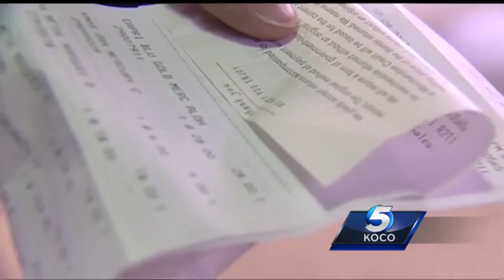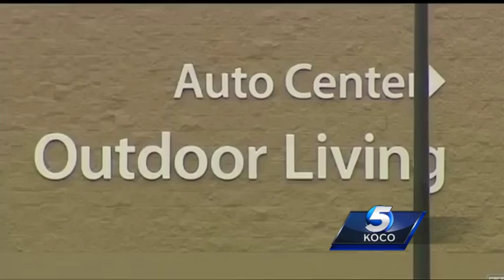Chickasha pair try to con Walmart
Two people try to scam money out of a Chickasha Walmart .